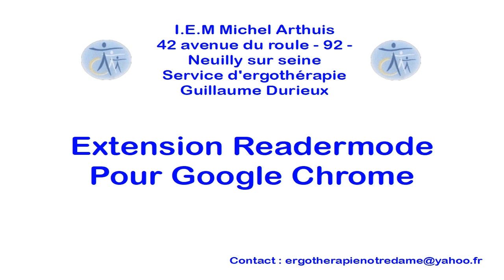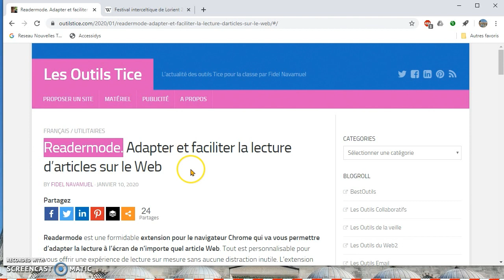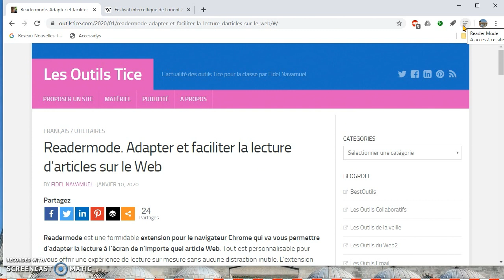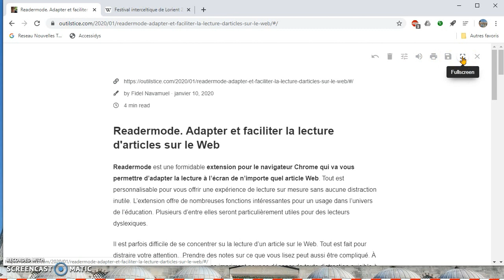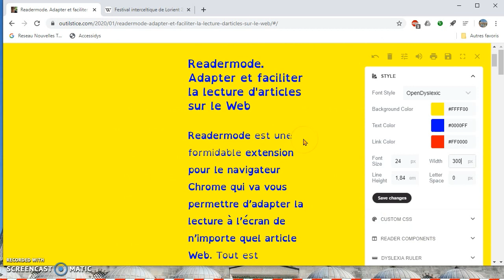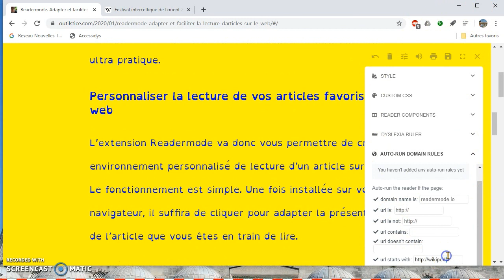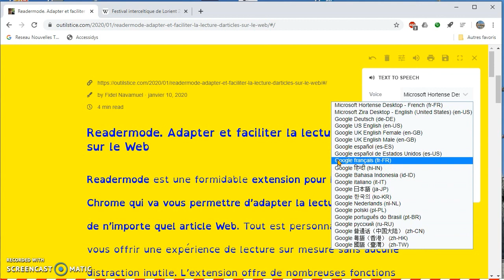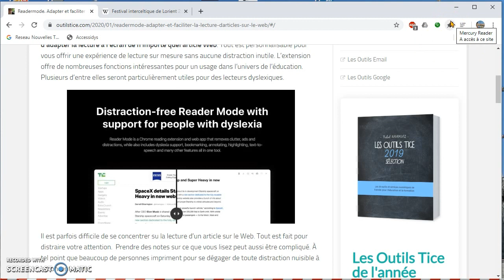Tuto extension readermode pour google chrome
Comment installer et exploiter cette extension pour google chrome permettant d'imiter le mode lecture de firefox.
Avec cette extension vous pourrez faire lire par voix de synthèse le contenu d'une page web mais aussi modifier l'apparence visuelle de cette même page (suppression des éléments polluants la lecture, modification de la police, des couleurs et autres interlignes...)